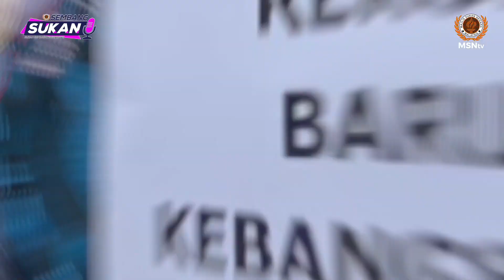Sembang Sukan Siri 38 bersama Queenie Ting Kung Ni (Atlet Olahraga)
Sebuah program bual bicara santai yang akan menampilkan atlet-atlet negara untuk mengupas kisah dan cabaran yang dihadapi sepanjang karier mereka.